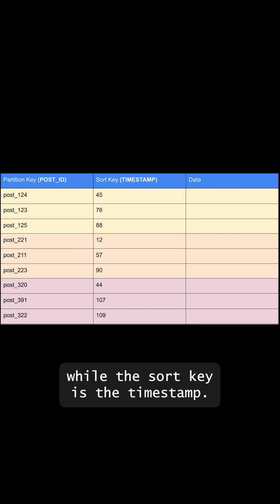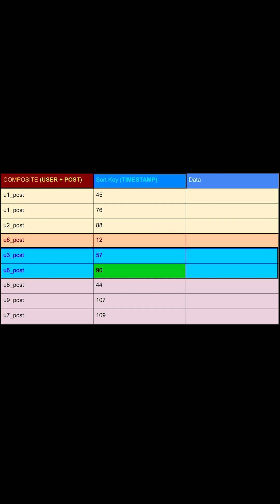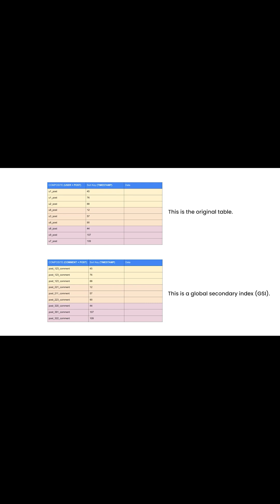Design Patterns for DynamoDB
This is how Amazon DynamoDB can speed up queries, when using the right data access indexing patterns.